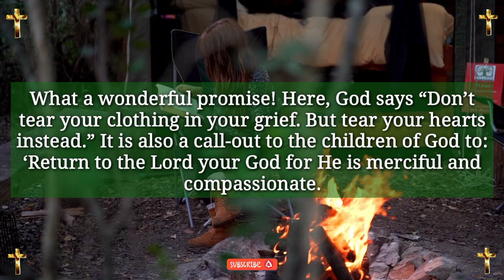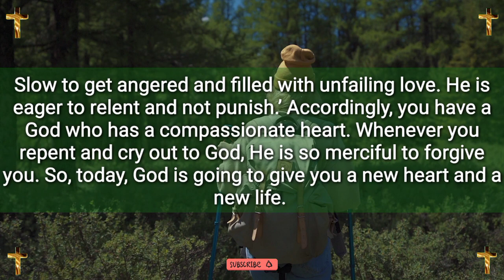god says today 💫 jesus dream ✨ prophetic word today 📄 god's message(1)